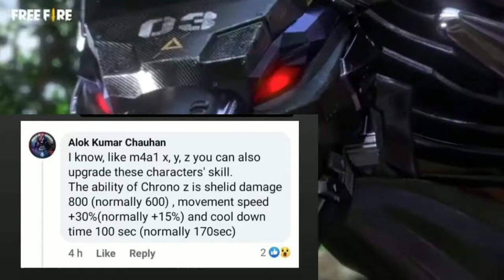Less Diamond More Diamond Topup Event 9th September in free fir | Moco calander change in free fire